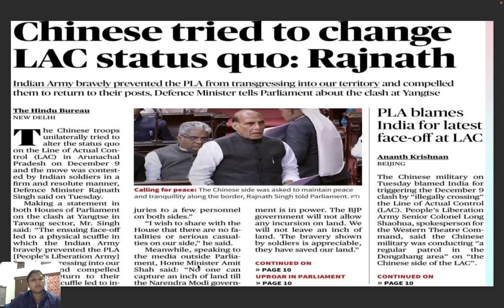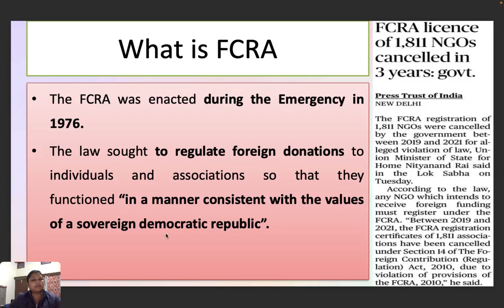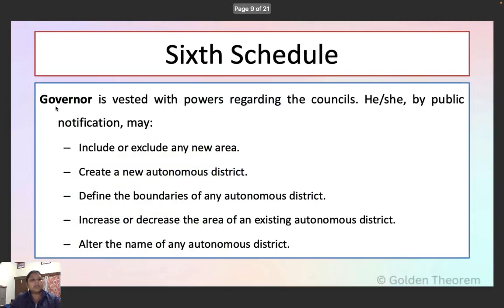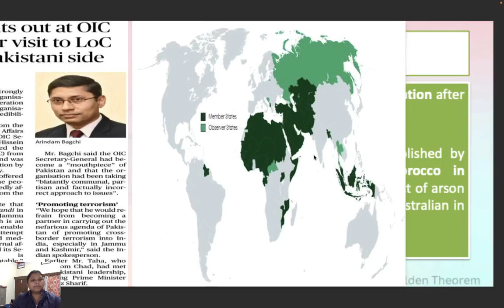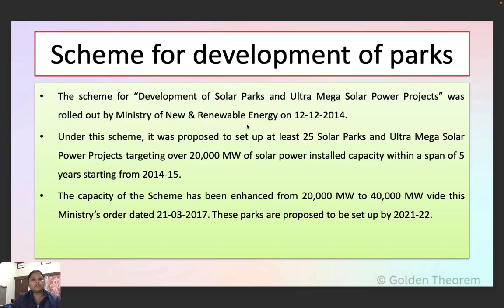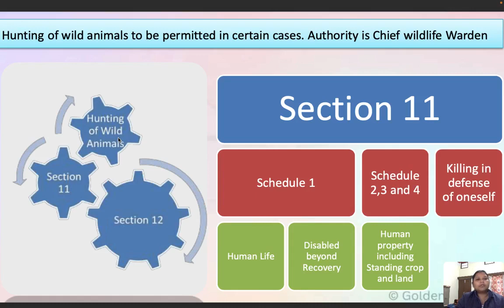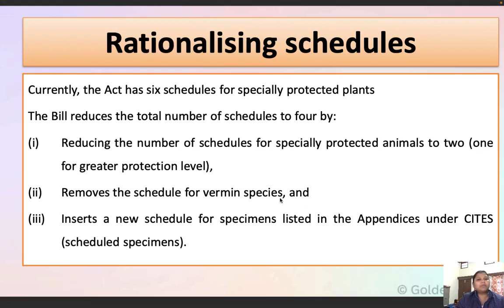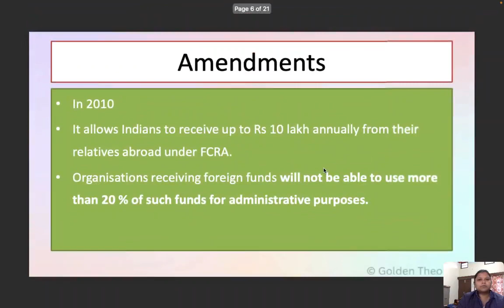The Hindu Newspaper Analysis | 14 December 2022 | Editorial Analysis | 14 December Current Affairs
Description:
The Hindu Newspaper and Editorial Analysis is an initiative by the Golden Theorem to support and make value addition to the students preparing for the competitive exams. The Hindu Analysis Daily video lectures will provide in-depth coverage of crucial topics, Current Affairs, and editorials for the competitive exams, especially for UPSC & State PCS Exams Preparation.